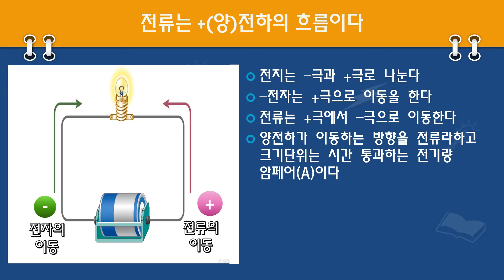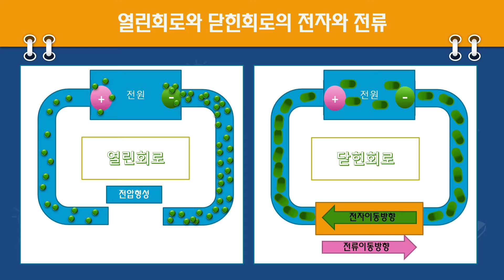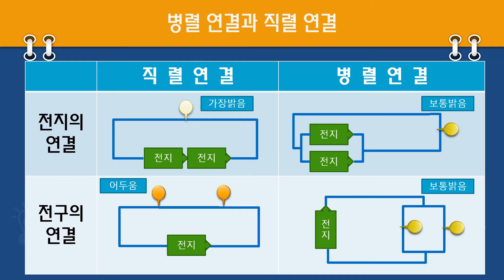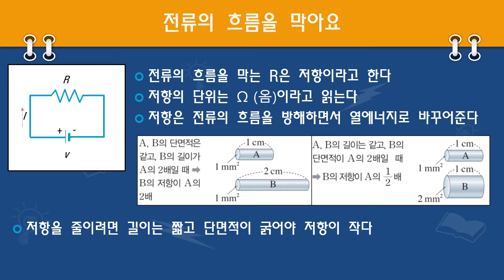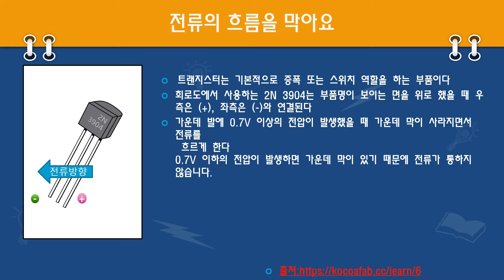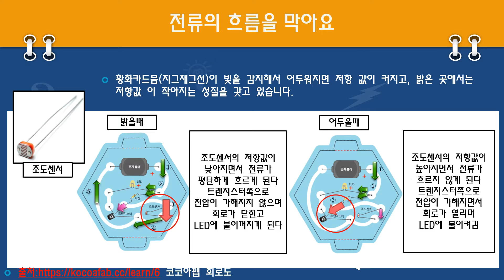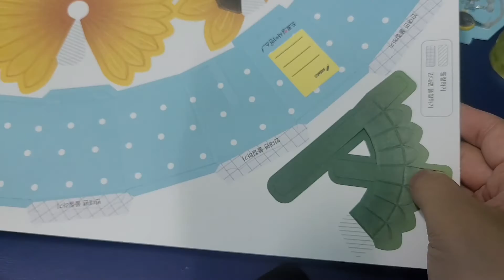[온라인 생활과학교실] 빛으로 말해요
[영상소개]🎥
전남대학교 : 빛으로 말해요
- 전류의 흐름을 알고 저항을 이용한 전류 흐름바꾸기

[온라인 생활과학교실] (2회차 : 04.25~04.27)

운영 센터 : 전남대학교
운영 대상 : 초등1 ~ 성인 및 특별수업학생
관련 교과 : 초등 6학년 과학, 초등 6학년 실과
준비물 : 전도성펜, 3색LED,저항, 트랜지스터, 조도센서, 전지와 전지소켓, 실리콘고정핀,
광섬유와 빨대, 램프도안 2개, 가위, 스카치 테이프, 양면테이프
(코코아팹 1인세트 또는 5인세트 사이트에서 구매가능 -